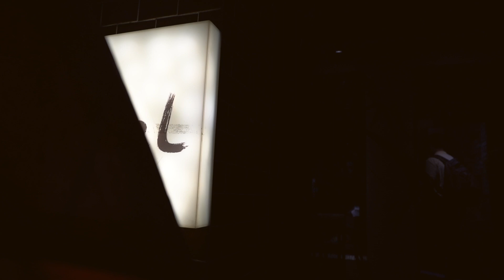【酸女孩】好吃好玩PARTY_品嚐發酵鳳梨辣椒醬創意法式料理｜觀賞故事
一群沒做過紙本的團隊挑戰獨立發行，酸女孩從紙本，跨入天然食品，到未來的實體料理教育。11 月與法式主廚Raven聯手舉辦~讀者好吃好玩 Party，帶著讀者從Raven法式料理脈絡，堅持當季原型食物中，找出發酵品創意的細膩驚豔。未來，酸女孩希望能固定在一個地方，就能爲讀者籌辦更多，時間更不受限的獨享免費活動。

謝謝每個您們的支持，讓酸女孩在食育路上，每個發展，堅持本質思考，更加勇敢。